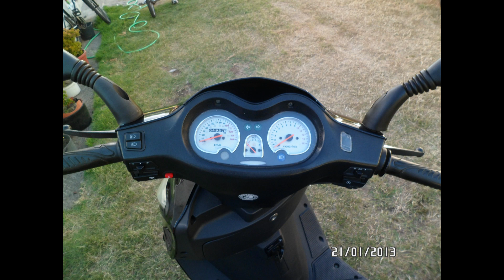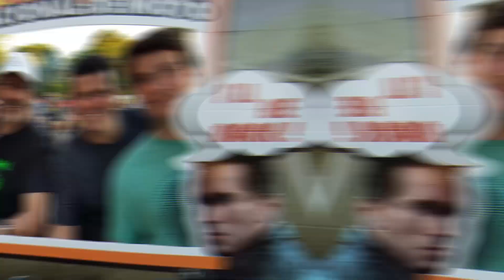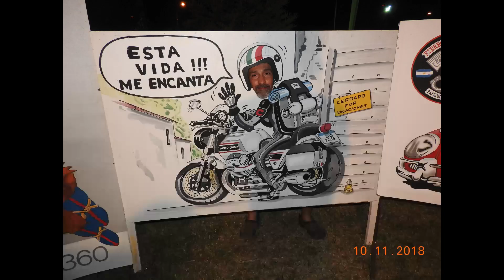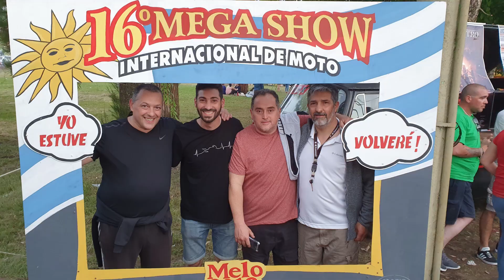Mi vida en moto1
Desde que tengo moto, éstas me han dado muchas satisfacciones, sustos y felicidad; también he cosechado muchos amigos, y conocido muchísimos lugares. He aqui un pequeño video reuniendo fotos y cortes de videos en Gopro